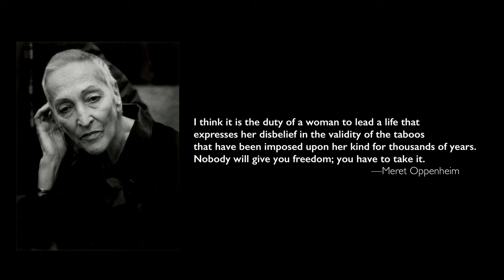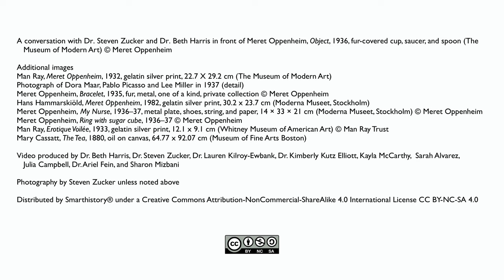The Fur Tea Cup, Oppenheim's Object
A conversation with Dr. Steven Zucker and Dr. Beth Harris